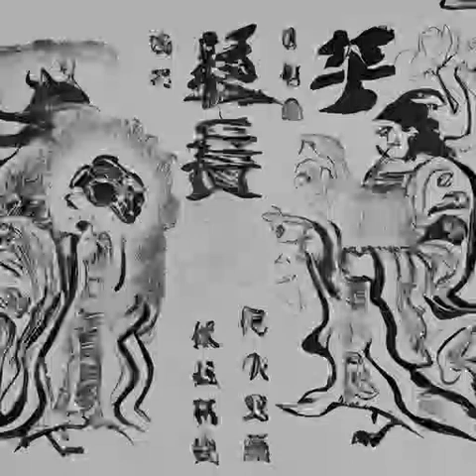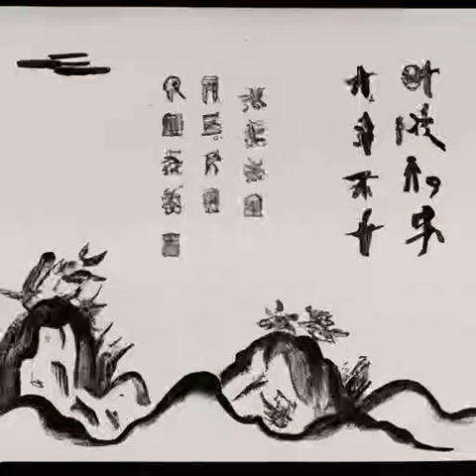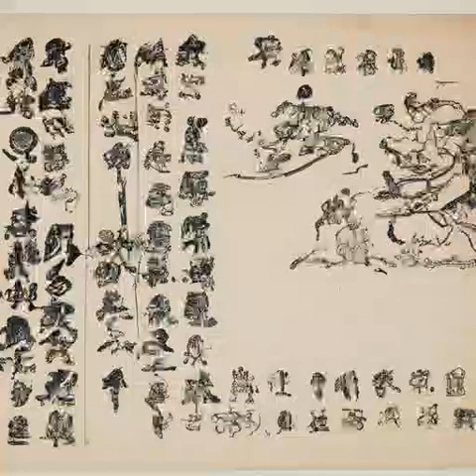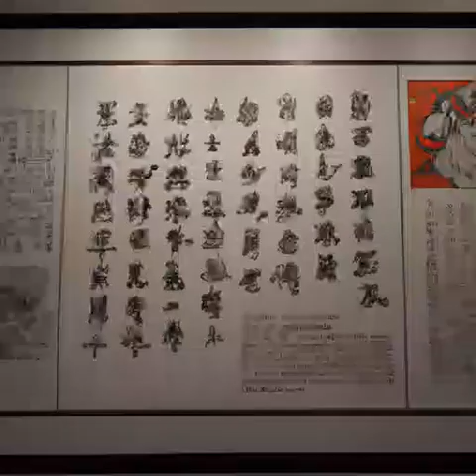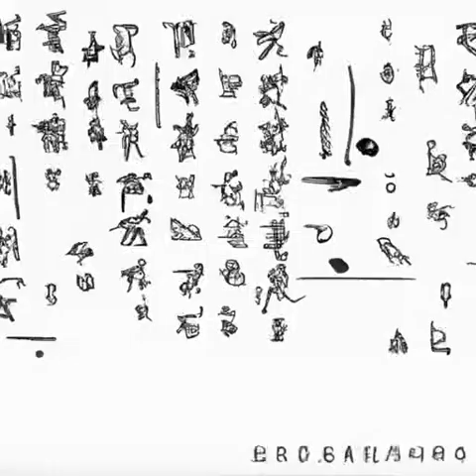第320章 盗圣叶无踪（第4卷-宗师之路《乱世书》）